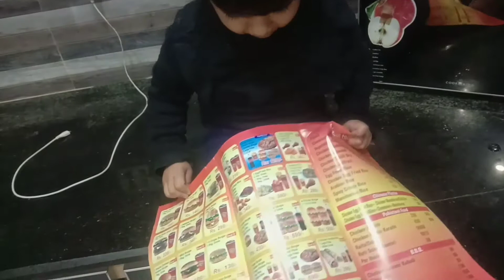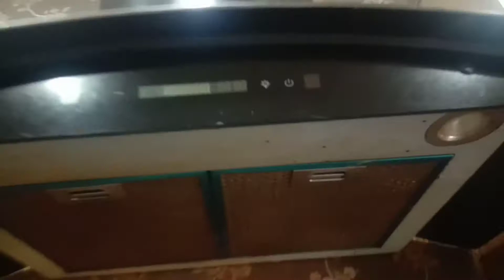Gajar Ki Kheer Bnany Ki Recipie"2021 K Active Babies😅